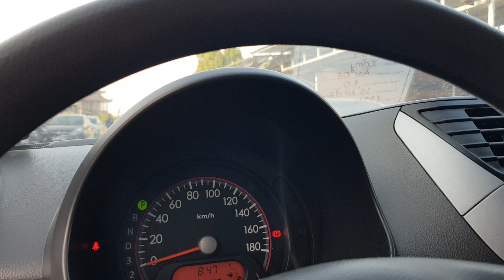thu hồi vốn nitsan pixo 2009 số tự động xe gia đình nk Ấn đẹp ko lỗi. ô tô cũ giá rẻ lh 0394 652 688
thu hồi vốn nitsan pixo 2009 số tự động xe gia đình nk Ấn đẹp ko lỗi. ô tô cũ giá rẻ lh 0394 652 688 - Ô Tô Cũ địa chỉ chân cầu vượt Quán Toan Hải Phòng

Quý khách yêu mên hãy ủng hộ Thiên đường xe cũ bằng cách : like+ subscribe+ comment  dưới video để ra nhiều video hơn .Thiên đường xe cũ Chuyên Mua bán xe ô tô cũ giá rẻ tốt nhất tại Hải Phòng bán trên toàn quốc, anh chị em nhanh tay liên hệ để được báo giá và sử hữu những con xe ô tô cũ giá rẻ chất lượng tốt nhất.
Kênh youtube:
Fange:
Thiên đường xe cũ  không ngừng cố gắng phát triển , cải thiện những clip về xe cũ cho thật tốt và hiệu quả để mang đến cho người dùng những con xe giá thành tốt nhất chất lượng đảm bảo nhất
Thiên đường xe cũ : hotline/zalo :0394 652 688 uy tín- chất lượng- giá thành tốt
xe ô tô cũ giá rẻ
O to cu gia re
Ô tô cũ
Ô tô cũ giá rẻ
Mua bán xe ô tô cũ
Mua bán xe cũ
Xe ô tô cũ
Xe oto cu
Mua ban oto
Mua ban o to
Oto cu gia re
Giá xe ô tô cũ
Giá xe cũ
Xe hoi gia re
Xe oto gia re